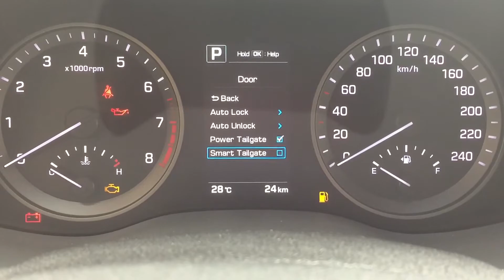Tắt mở hệ thống thông minh tự động cốp sau Tucson all New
Hướng dẫn cách tắt mở hệ thống cốp sau tự động mở lên khi chìa khoá đứng gần cốp sau 3s